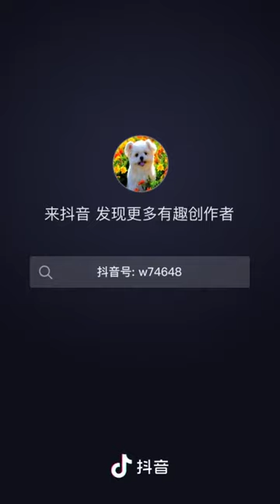Rottweiler catch fish